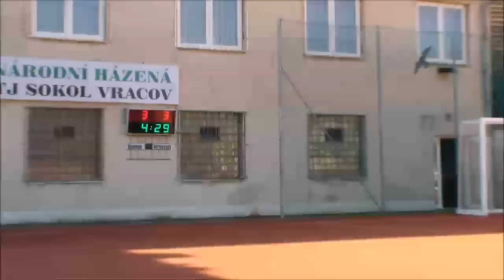Vracov - Vítkovice, podzim 2013